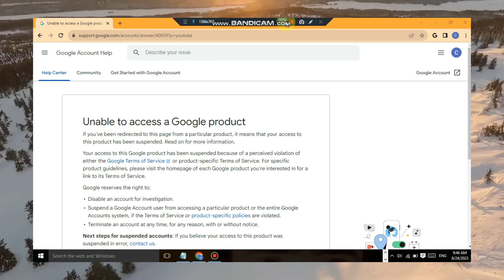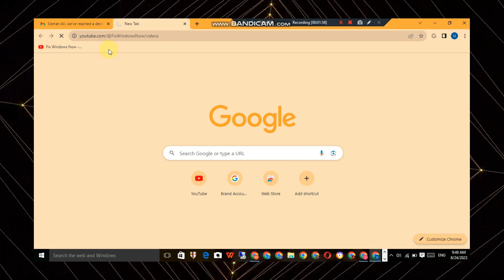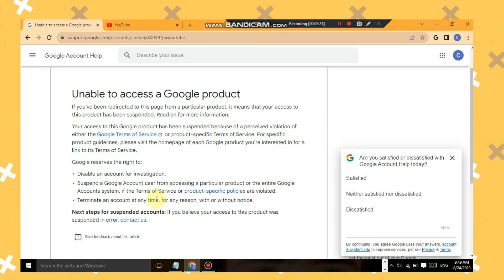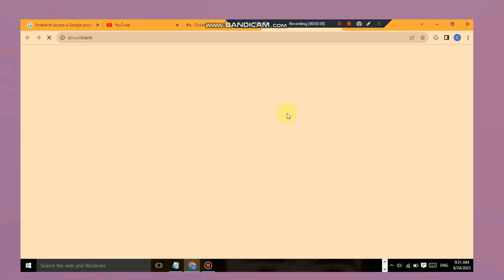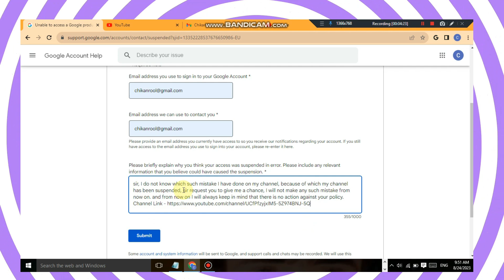With Live Proof | Unable to access a Google Product Problem Solve | Channel suspended Problem Solve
*APPEAL HERE*
sir, I do not know which such mistake I have done on my channel, because of which my channel has been suspended, sir request you to give me a chance, I will not make any such mistake from now on. and from now on I will always keep in mind that there is no action against your policy.
Channel Name -
Channel Link -

Related keywords...
Unable to access a Google product
Suspended Channel Return
How To Fix Unable to access a Google product
How to fix Unable to Access a Google Product YouTube
unable to access a google product youtube
unable to access a google product how to fix youtube channel suspended
 unable to access a google product problem solve
 unable to access a google product 2023
unable to access a google product youtube hindi
unable to access a google product how to fix youtube channel suspended 2023
how to restore suspended youtube account
unable to access a google product problem ksa solve kren
unable to access a google product isue solution
unable to access a google product problem solve krna ka tariqa
unable to access a google product chanel suspend recovery method
how to solve unable to access a google product
unable to access a google product isue solved live proof
unable to access a google product in pc